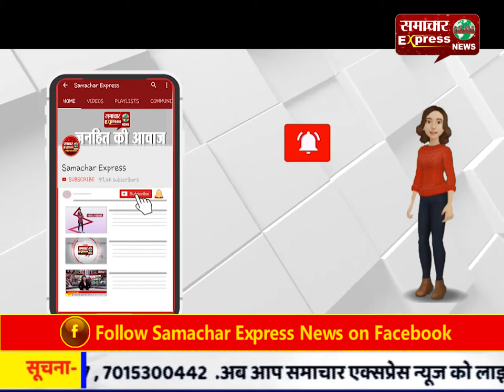3 दोस्तों ने व्यापारी को किडनेप कर मांगे 5 लाख, 2.5 लाख लेकर हत्या की, मुख्य आरोपी गिरफ्तार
3 दोस्तों ने व्यापारी को किडनेप कर मांगे 5 लाख, 2.5 लाख लेकर हत्या की, मुख्य आरोपी गिरफ्तार